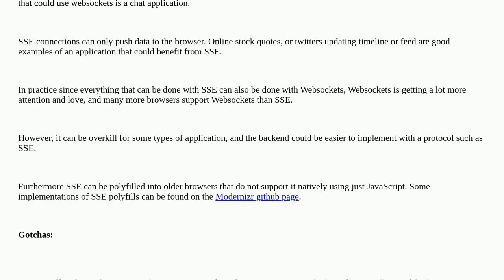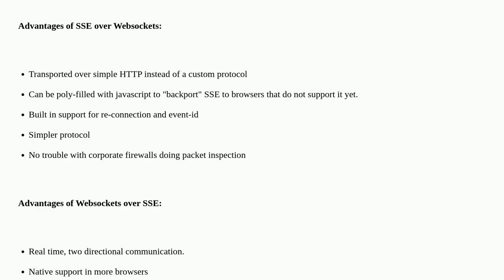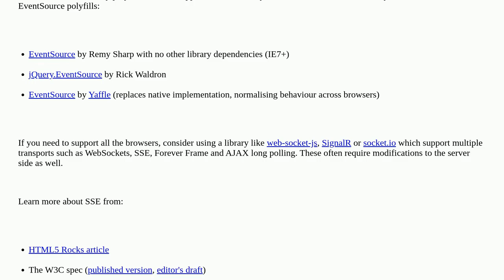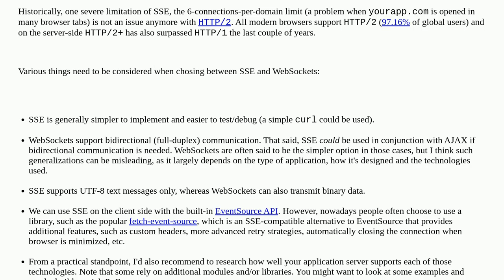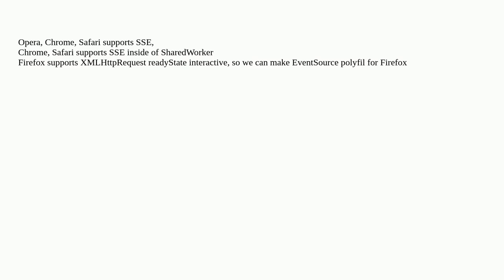WebSockets vs. Server-Sent events/EventSource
A special thanks goes out to the community

  websocket html browser server-sent-events